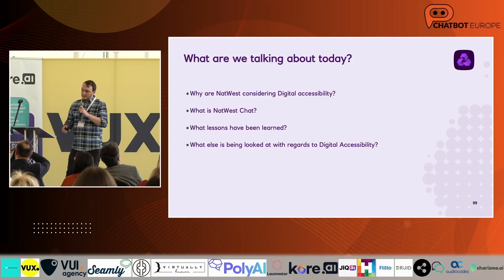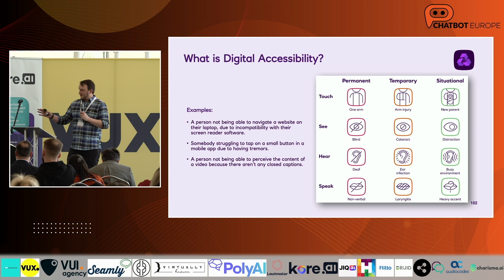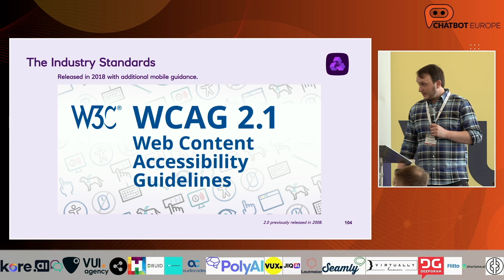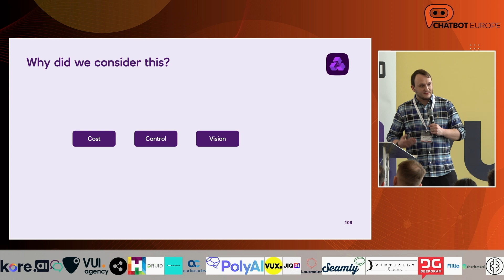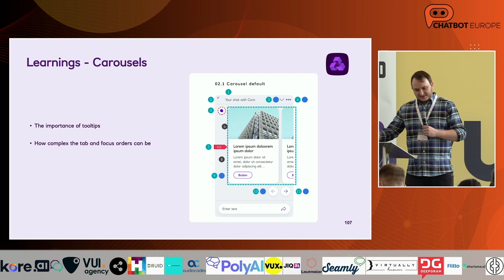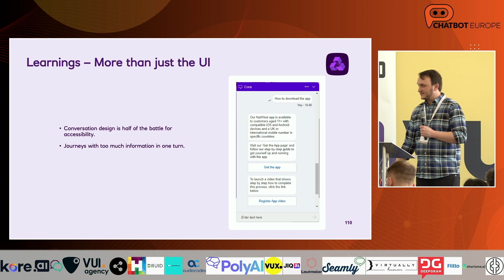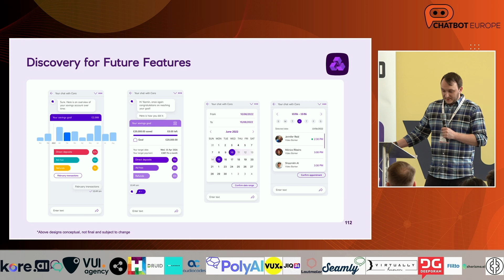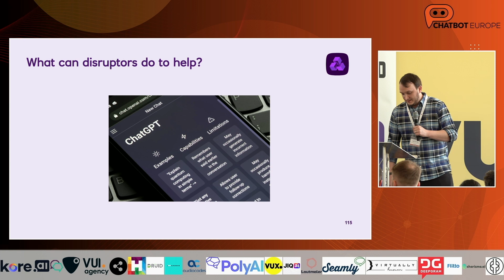MAKING CONVERSATIONAL AI ACCESSIBLE BY DESIGN